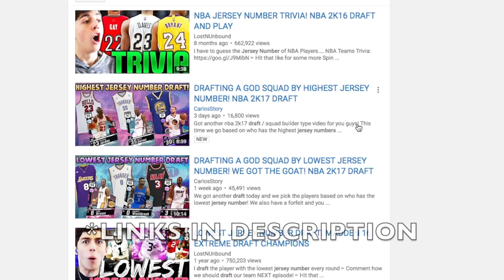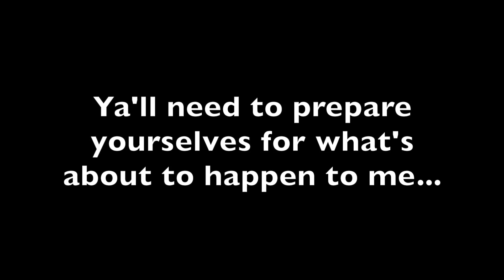JERSEY NUMBER DRAFT! NBA 2K17 SQUAD BUILDER